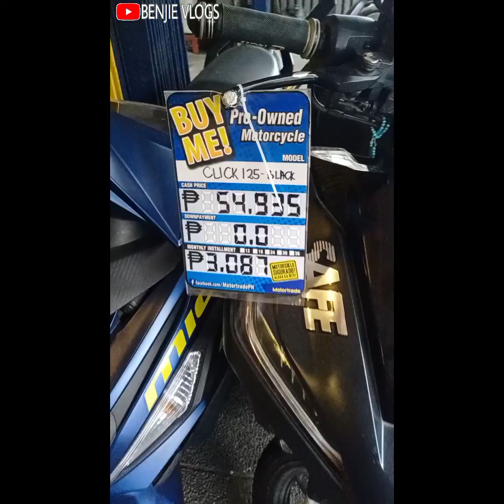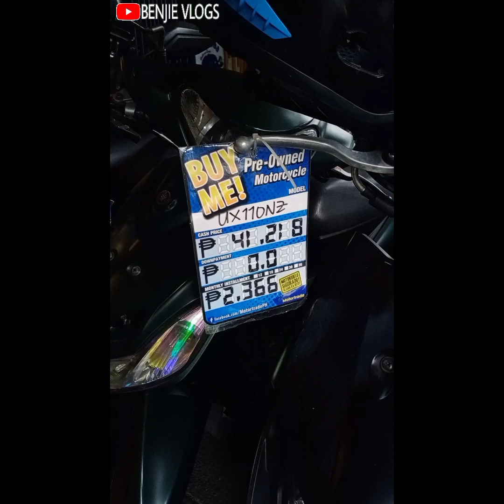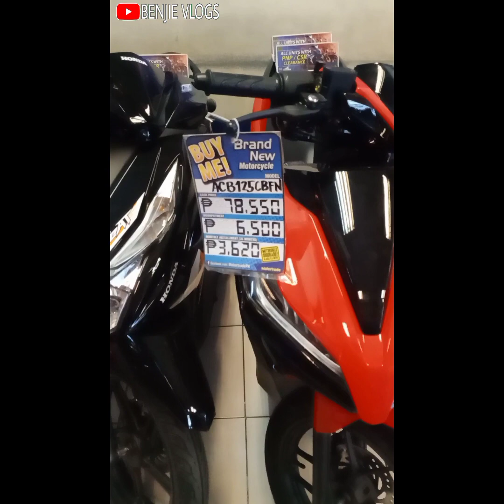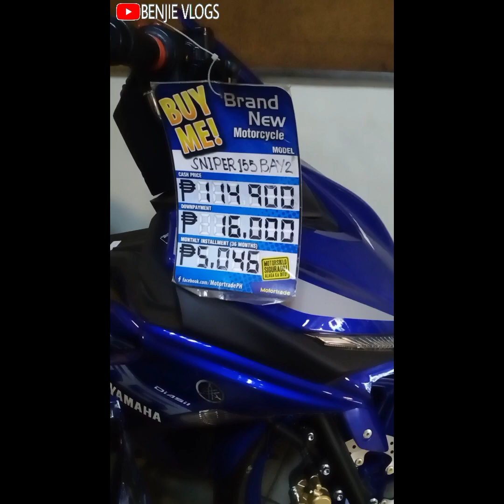MGA PRESYO NANG REPO AT BRAND NEW NA MOTOR SA MAKATI CITY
Mga price ng mga motor sa motortrade dealer sa Makati City.Repo at brand new po ito my cash at installment nasa video po ang address sa branch na ito, panooren po ang buong video para makita nyo ang mga motor at ang mga price.At wagkalimutang mag subscribe at mag like all mo din ang bell 🔔 icon para updated ka sa mga bago kung video.Mag comment lang po sa baba kung may katanongan po kayo,salamat po see you next video.